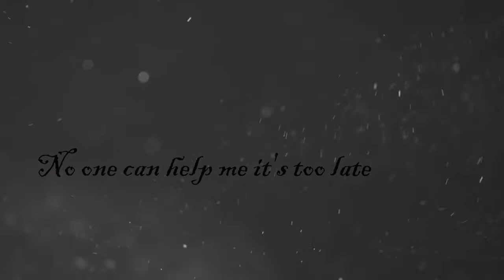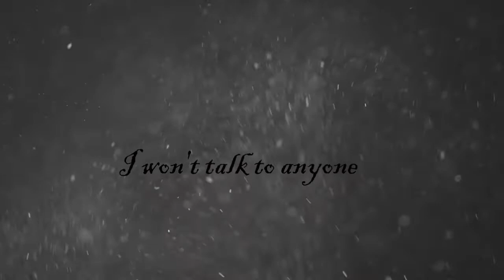Spirit Mafia - It Feels Great (Stasko Remix)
Music Production:Stasko
Lyrics: Michail
Artwork: FIveGuM